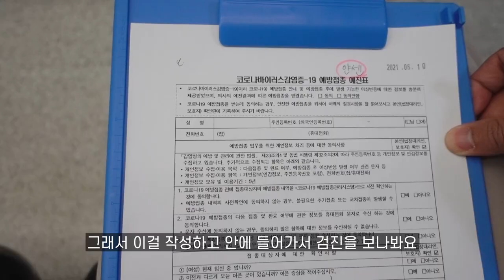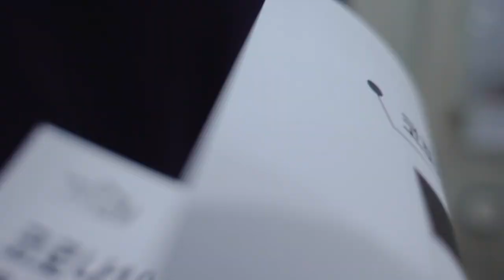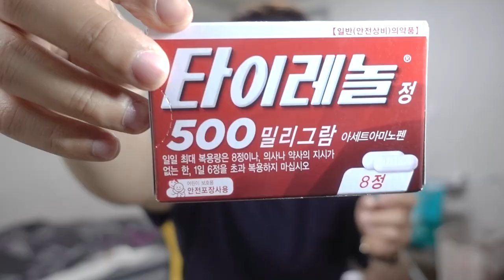얀센 백신 맞고 집에 갔더니... 생생한 리얼 후기 [부작용&꿀팁]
[병원 측 촬영 허가받았습니다]
오늘 10일부터 얀센 백신 접종이 시작됐습니다. 운이 좋게도 첫날 신청이 됐는데요
아직 많은 분이 백신 접종을 받지 못하여서 잘 모르는 부분이 있을 텐데
제 영상으로 조금이나마 도움이 됐으면 하네요!

첫날 열이 조금 올라오고 자기 전에 오한이 살짝 오고 다음날 매스꺼운 현상이 있었습니다
물론 다 심하진 않았고요~ 참고해주세요 :)

제가 주사를 좀 무서워하지만 맞을 때 저런 표정이 나올 줄은 몰랐네요ㅋㅋㅋㅋㅋ
영상에서 나오는 제 표정만큼은 안 아프니 걱정하지 마세요 허헣

🎵Track :A Light Tread & Kid's room